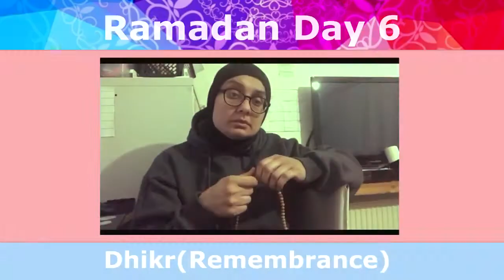Ramadan Day 6 Dhikr (Remembrance) with Sahera April 2020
Visual and no audio.

Filmed and Edited by Sahera, April 2020 United Kingdom.

*** Just support Islam for Deaf.

Watch HOUR OF POWER everyday from 7pm-8pm Deaf Question Time 8pm with BSL and SSL interpreters both English and Arabic.